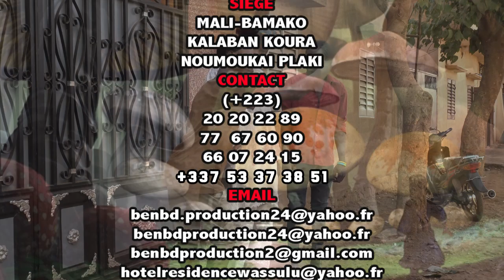YELEBOUGOU GAWAKÉ dans fin tiguiya par BEN BD PROD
YELEBOUGOU ZANTIKI JUNIOR DIT GAWAKè est un jeune Comédien de de SIKASSO qui vie aujourd'hui à Bamako et qui joué beaucoup dans le groupe YELEBOUGOU et qui est très très aimé de nos jours partout au Mali et le voilà dans FIN TIGUIYA pour vous les fans avec le soutien de son LABEL UNIVERSEL BEN BD PRODUCTION INTERNATIONALE aux contacts: 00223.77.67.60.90 ou 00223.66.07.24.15 ou 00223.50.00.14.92 par E-mail